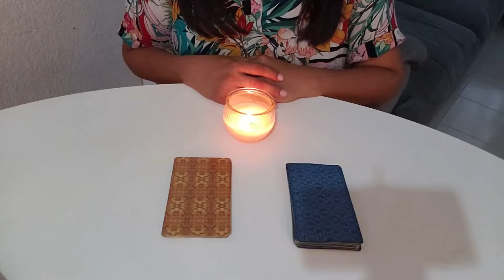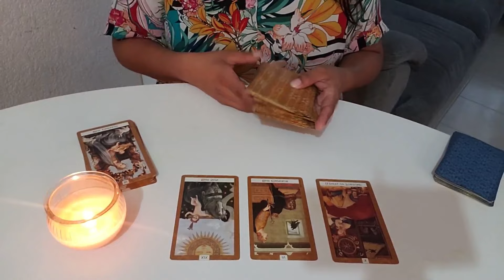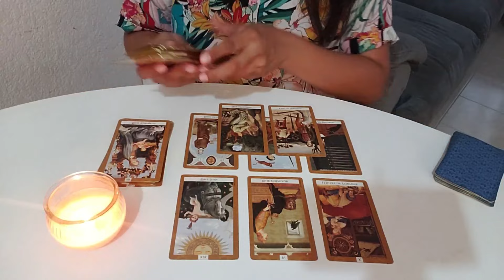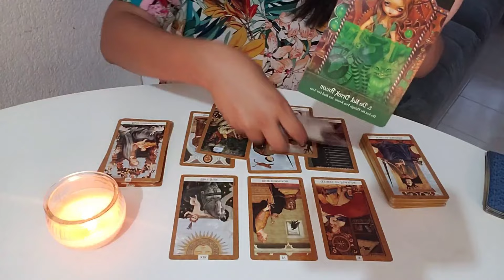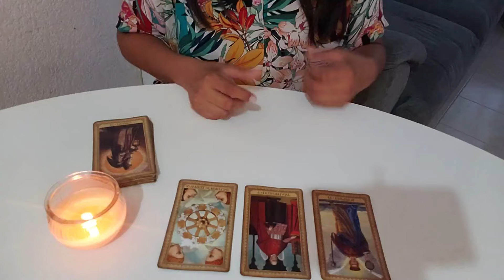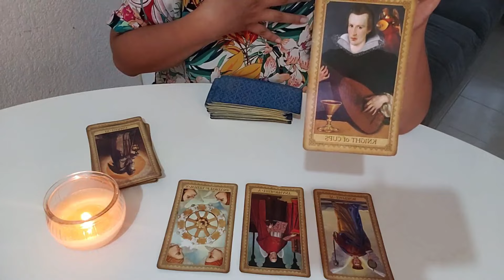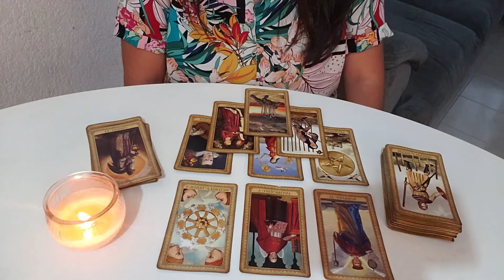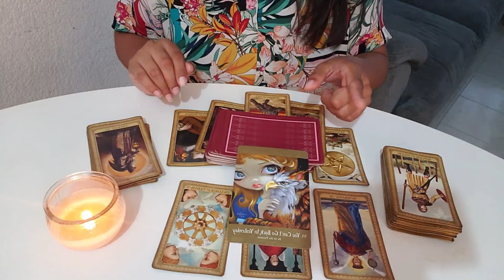💘Que siente por ti?🔮 Tarot interactivo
Lectura de cartas donde el tarot te revela la profundidad de los sentimientos de tu persona especial, qué siente por ti y con la relación. Sólo elige una carta.

Hola - 0:00
Opción 1 - 1:17
Opción 2 - 16:51